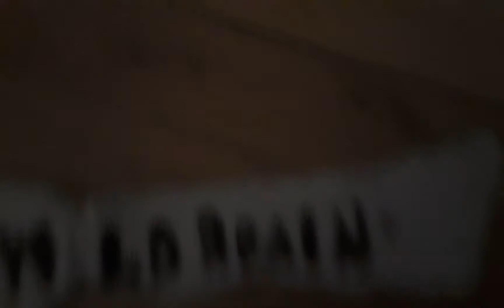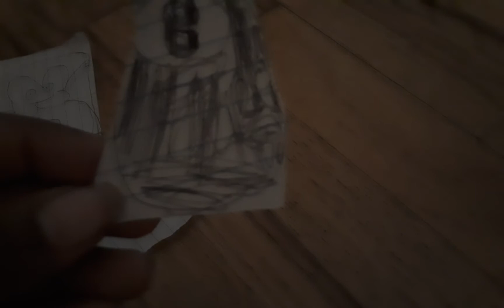The battle from Dream Island logo history 1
The logo history episode hosted by 8 Ball